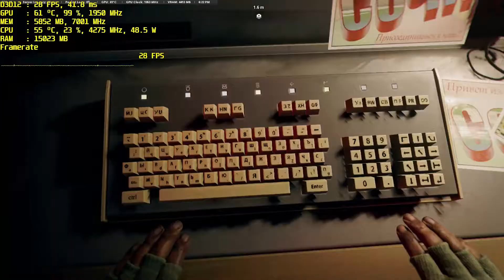Call of Duty Black Ops Cold War Campaign Ultra Settings RTX2060+3700x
Nothing is ever as it seems, as Raven Software brings a gripping single-player Campaign where players will come face-to-face with historical figures and hard truths, as they battle around the globe through iconic locales like East Berlin, Vietnam, Turkey, Soviet KGB headquarters, and more.

Watch my Livestream on Facebook

🖥️MY RIG DETAILS...
*OS  : WINDOWS 10 64Bit
*CPU: RYZEN 7 3700x
*Cooler: Corsair H45
*GPU: MSI RTX 2060 Gaming Z 6GB
*Capture Card: Elgato HD60 Pro
*RAM: 32GB DDR4 3200mzh
*MOBO: Asrock X370 Taichi
*Adata SU 650 480 GB Solid State Drive
*TRANSCEND 512GB 220S NVME PCIE M.2 SSD
*2TB HDD
*PSU: Corsair RM750x 80+ Gold
*keyboard: Corsair Strafe RGB
*Mouse :Logitech 102,
*Headphone: Sennheiser HD599 SE
*Monitor: Asus VG248QG